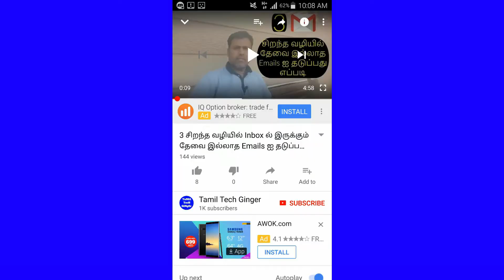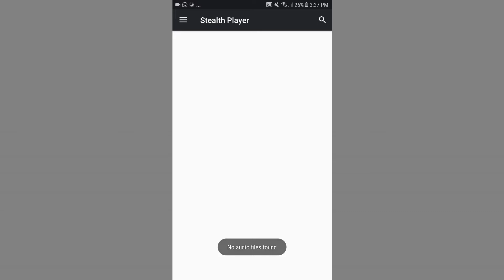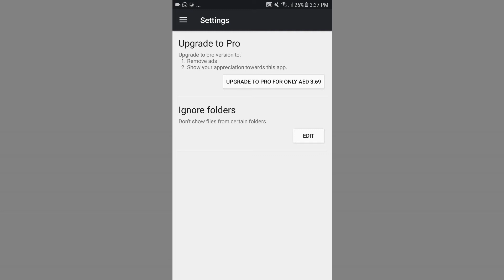This Method You Can Listen Audio File on Any Android Phone|Stealth Player|Tamil Tech Ginger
In this video, you can listed audio files using third method on your Android phone. Which it comes through from your  phone earpiece.